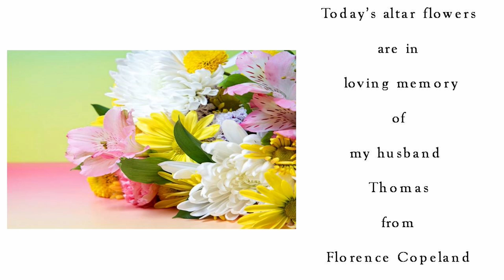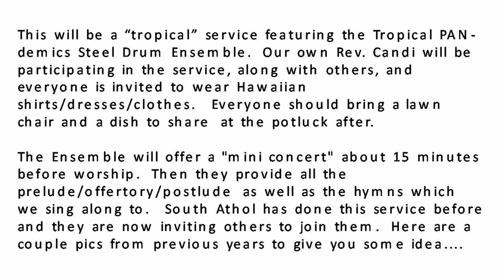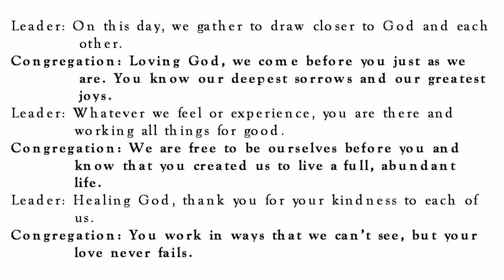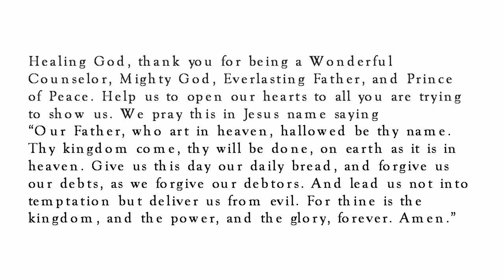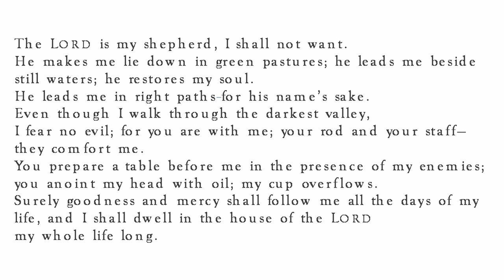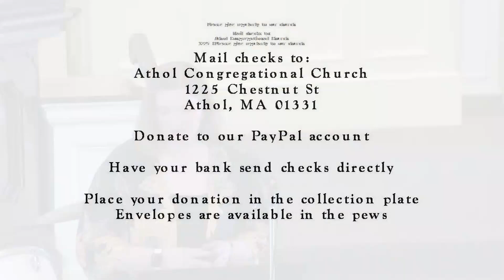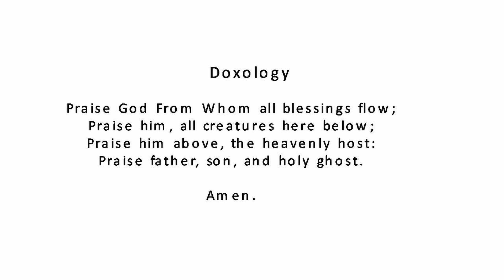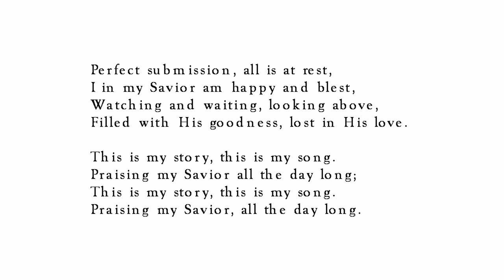Athol Congregational Church, Service Recording 07 28 2024